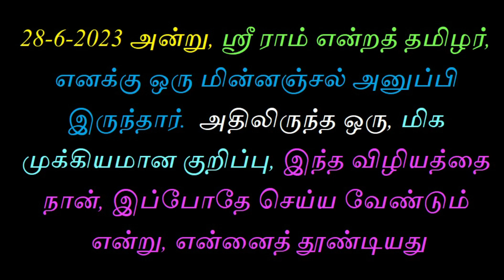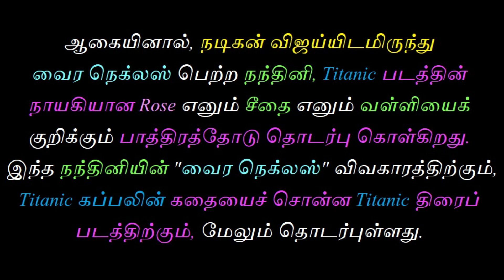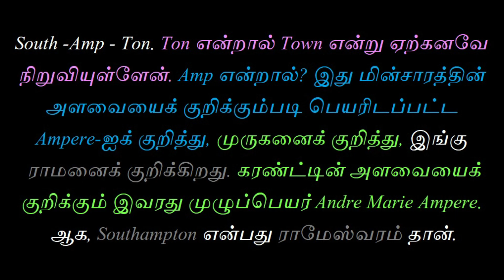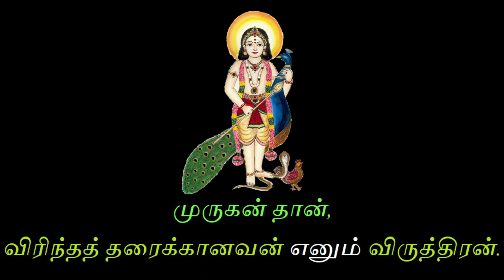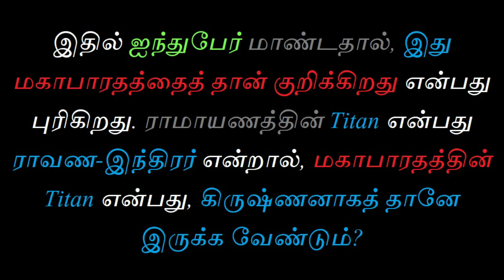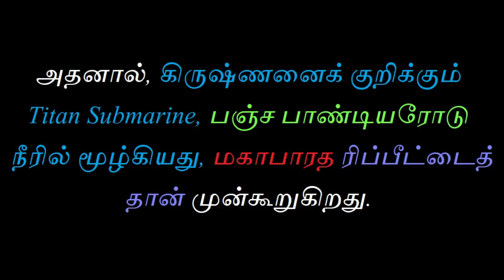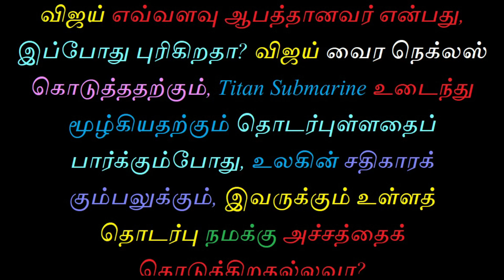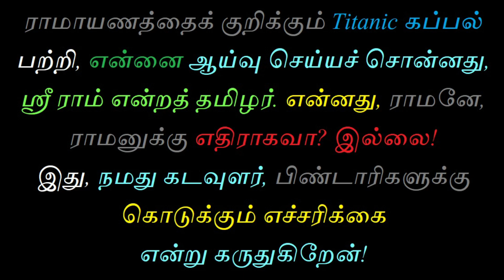யூதப் பிராமணர்களின் அழிவுத்திட்டம் @tamilsantham @ATSATCP2.0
விஜய் மூலம் அழிவை யூதர்கள் முன்னறிவித்துள்ளனர் .விஜய் தமிழர் இல்லை அவர் கன்னடர்.

இதைச் சொடுக்கி, இணைய தளத்தை இயக்கி, "ஐந்தாம் தமிழர் சங்கத்தோடு" இணைந்து கொள்ளுங்கள்.

உண்மையானத் தமிழ் வரலாறு மீட்பு ஆய்வு  தமிழ்ச் சிந்தனையாளர்   பேரவை

உறவுகளுக்கு வணக்கம். தமிழர் இனவியல் வரலாறு சார்ந்த மறைக்கப்பட்ட உண்மைகளை மீட்டெடுக்கும் பணிக்கு உதவ , உறவுகள் *தங்களை ஐந்தாம் தமிழர் சங்கத்தில் இணைத்துக் கொள்ள* அன்போடு அழைக்கிறோம்.
அத்தோடு,
தங்களின் குடும்ப உறவுகள் மற்றும் நண்பர்களையும் ஐந்தாம் தமிழர் சங்கத்தில் இணைத்து,
தமிழர் இனவியலில்  மறைக்கப்பட்ட வரலாற்றை மீட்டெடுக்கும் பணிக்கு உதவ வேண்டுகிறோம்.

இதற்கு முன் இணைந்த உறவுகள் தங்களால் உறுதிப்படுத்தப்பட்ட குறிப்பிட்ட *நிலையான தொகையை மாத சந்தாவாகவோ அல்லது ஆறு மாத சந்தாவாகவோ* செலுத்துமாறும் உங்களை ஐந்தாம் தமிழர் சங்கம் சார்பாக அன்புடன் கேட்டுக்கொள்கிறோம்.

உறுப்பினராக இணைவதிலோ அல்லது சந்தா செலுத்துவதிலோ ஏதேனும் *ஐயம்* இருப்பின் கீழ்க்கண்ட எண்ணைத் தொடர்பு கொள்ளவும். தங்களுக்கு உதவுவதற்காக ஐந்தாம் தமிழர் சங்கம் காத்துக் கொண்டிருக்கிறது.

நன்றி.

ஐந்தாம் தமிழர் சங்கத்தில் நிர்வாகிகளாக இணைவது, மூன்று தமிழ்ச் சங்கங்களை நடத்திய, சிவன், முருகன், திருமால் ஆகிய கடவுளருக்கு நீங்கள் செய்யும் காணிக்கை! கடவுட் பணியில் இணைந்து கடமையாற்றுங்கள்